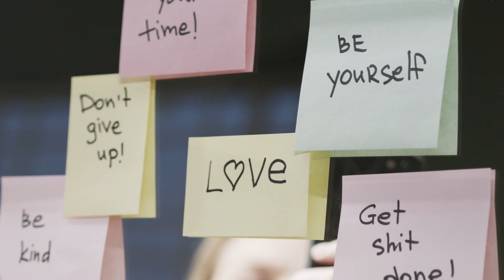The Relationship Between Perfectionism And Narcissism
Set goals for 2024 in our monthly workshop & get a handwritten quests card Perfectionism and narcissism are both a defensive response to shame and feelings of inadequacy. Many INFJ and INTJ are perfectionists, and this can have a hard impact on these types. And perfectionists and narcissists can feed on each other in an unhealthy way. Watch this video to find out how.

I've got a large community of supporters at Discord

My goals include:

- Improving general self-acceptance and self-esteem through educating about the 16 personalities and the MBTI
- Sharing empowering advice to give you a greater sense of control and direction in your life
- Sharing tips and tricks to make friends, have more energy, flow and happiness in your life!